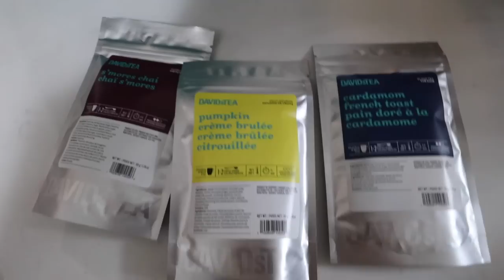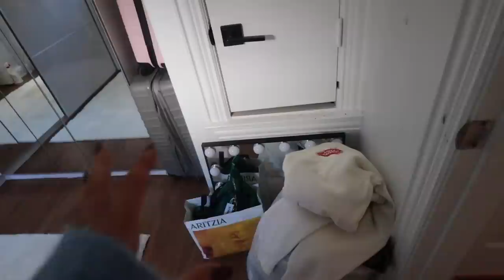WEEK IN MY LIFE: rooftop is done!! new skincare favs, dom is in town & chris stapleton concert